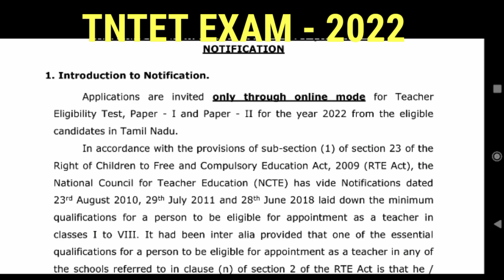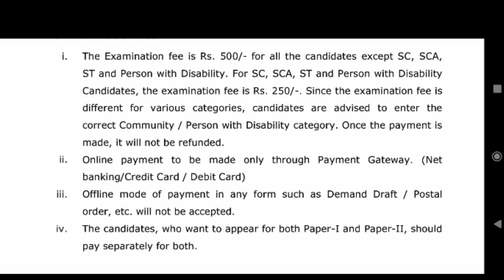TNTET EXAM 2022 NOTIFICATION வந்தாச்சு ....BE READY....